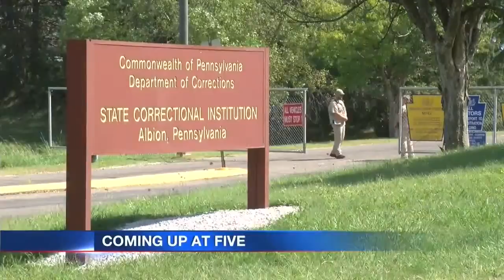Tonight at 5/6 - 08/30/2018